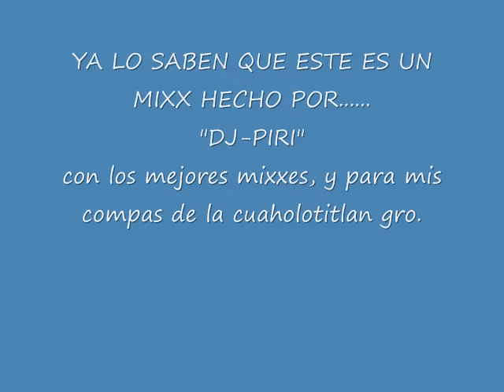BANDA ROJA RANCHERAS MIXX BY DJ PIRI.wmv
SOLO LO MEJOR DE LA BANDA ROJA,,,,, Y ARRIBA TIERRA CALIENTE COCHOS
sonora y sus ojos negros
el diablo en una botella
ese lunar
con tu ausencia
oro molido
triguena hermosa
de nuevo a tu lado
borracho te recuerdo
cuando tengas problemas
alegre y mujeriego
las dos botellas de mezcal